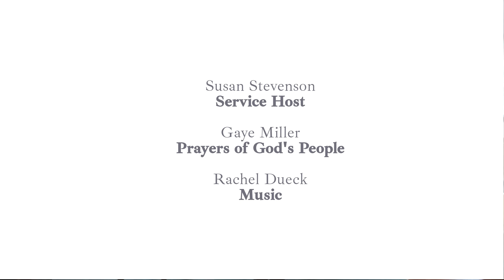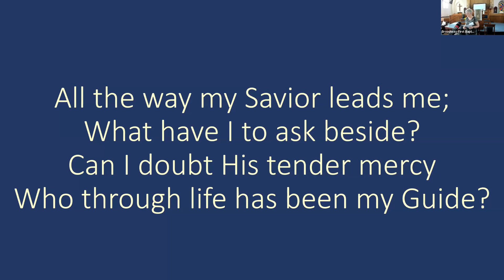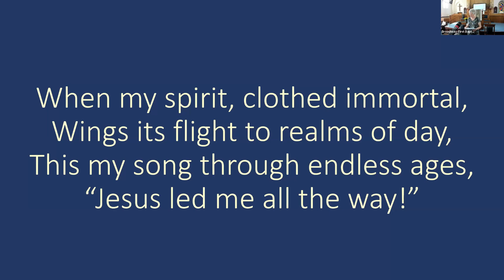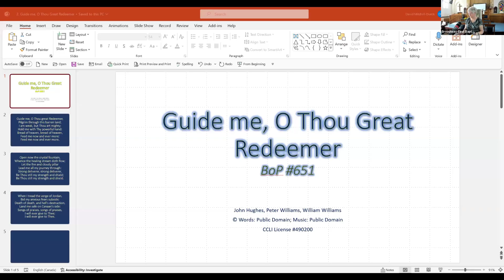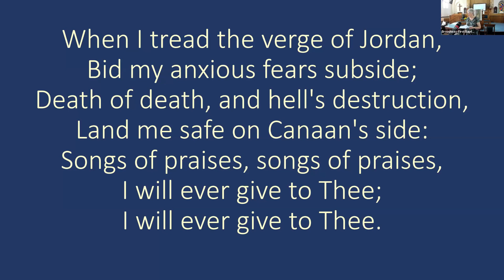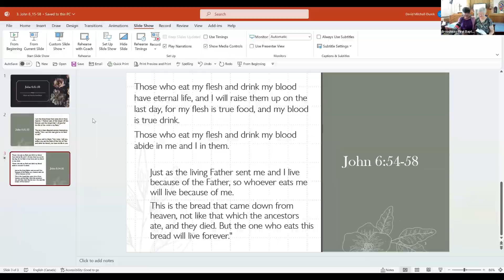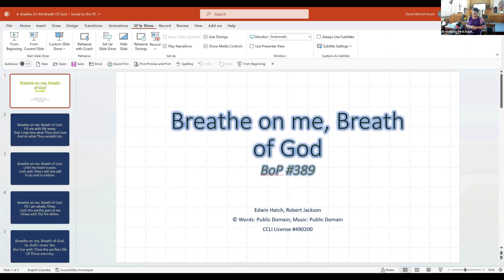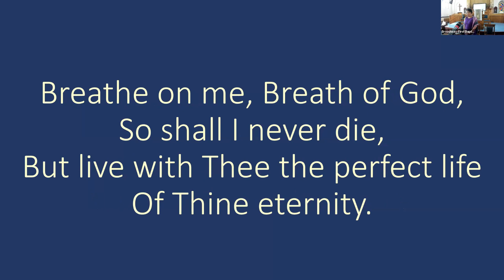August 18, 2024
...with a message from Pastor Charlene McAlpin: "Christ, the True Food and Drink"